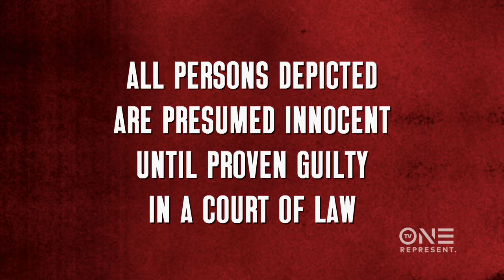Sneak Peek: Dead Ends Part 1 I Payback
On the season premiere of Payback a young couple are found gunned down outside an apartment complex, Memphis police are shocked when the father-to-be’s family members theorize the couple’s deaths are the result of a dispute over bundles of hair. Watch 4/8 10p/9c on TV One. for more.